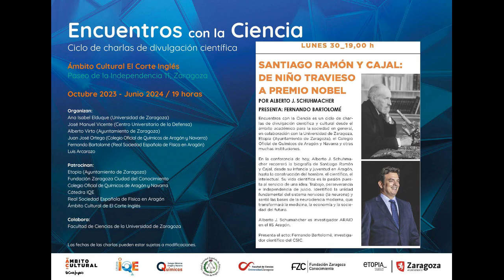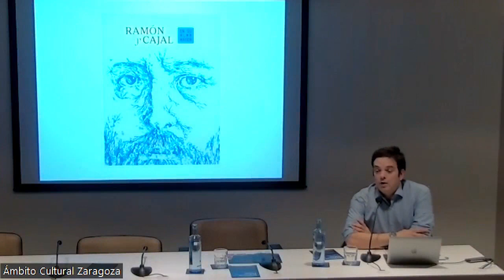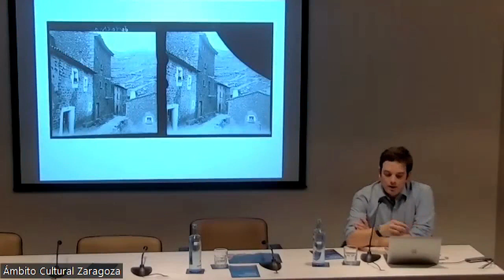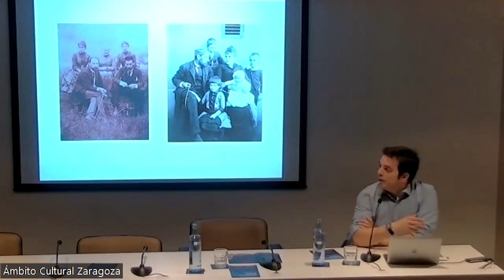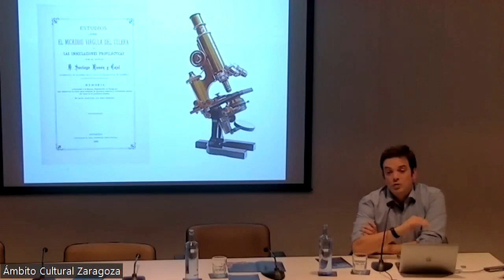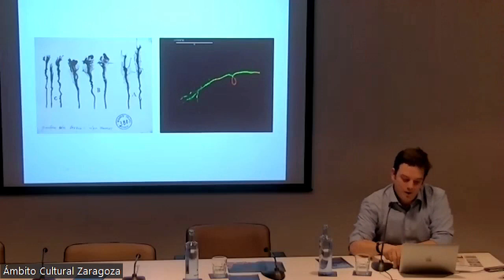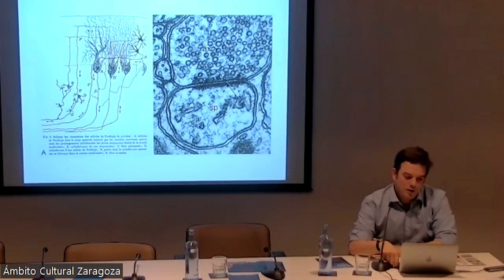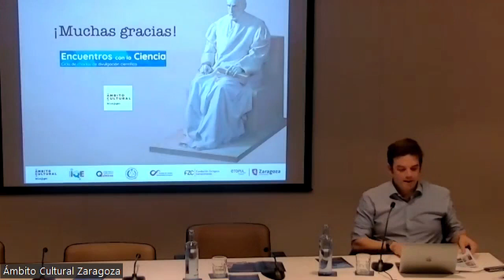Santiago Ramón y Cajal. De niño travieso a premio Nobel Alberto J. Schuhmacher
Ramón y Cajal. La vida de un niño travieso que alcanzó el premio Nobel. La historia de su vida contada por uno de los mayores conocedores de tan insigne científico, Alberto Jiménez Schuhmacher.
30 de cotubre de 2023. Ciclo Encuentros con la Ciencia en Ámbito Cultural de El Corte Inglés de Zaragoza.